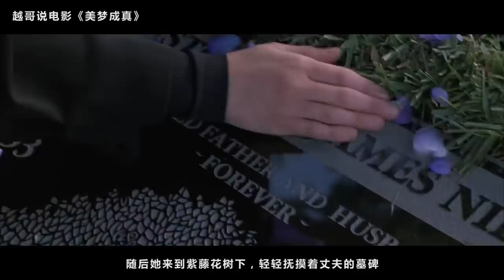【越哥】我看过的最美的奇幻电影，看完这片子我明白了什么叫“想象力”速看《美梦成真》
《美梦成真》是由文森特·沃德执导，罗宾·威廉姆斯、小古巴·戈丁、安娜贝拉·莎拉等主演。该片讲述丈夫克里斯在妻子安妮去世之后，勇闯地狱，解救妻子的故事。影片于1998年10月2日在美国上映。